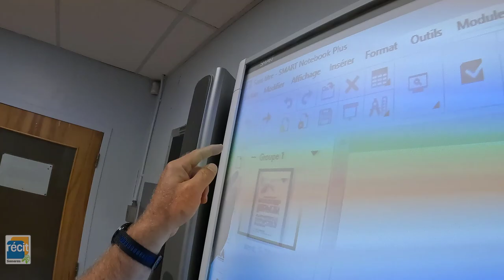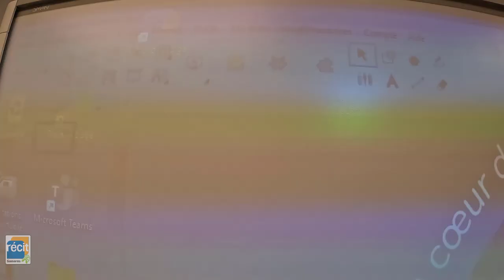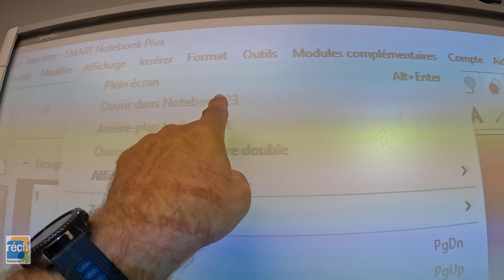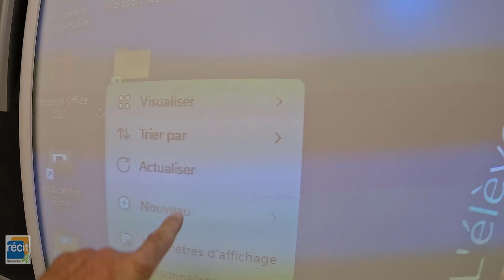Où sont passés "Étendre la page" et "l'affichage page double" dans Notebook 23 ?